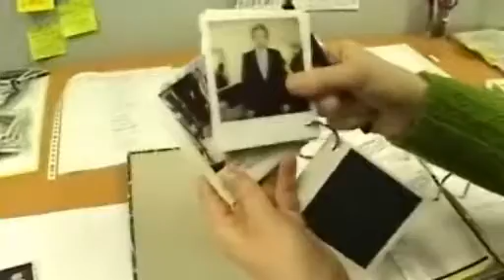Lotte, The Making Off - deel 2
Lotte, The Story - deel 2
Volg de avonturen van Lotte op RTL-Lounge.
'Lotte' is the property of Talpa/RTL-Nederland